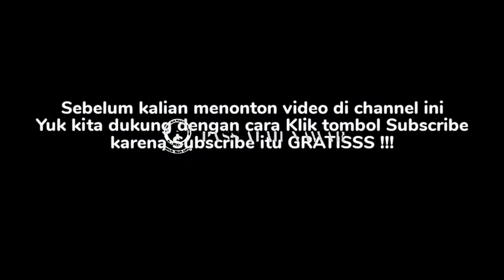H. MUNAWAR || TERBARU 2022 CERAMAH DI KP DERMAYON BANTEN LAMA